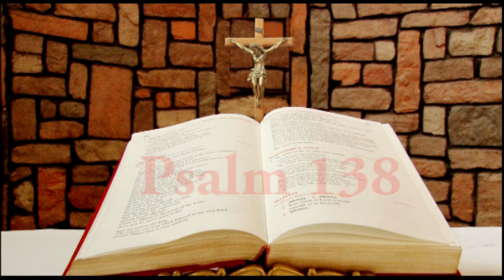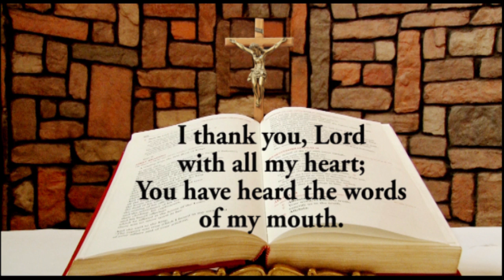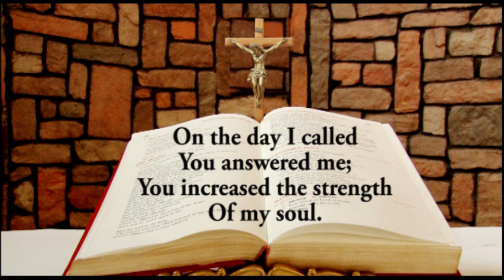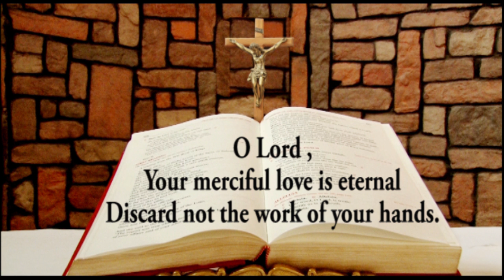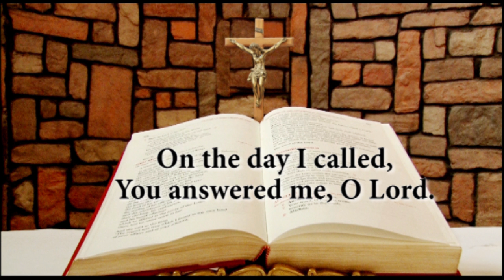Responsorial Psalm for 14 March 2019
Responsorial Psalm for Thursday of the 1st week of Lent in Year A by Ifeoma Nwaoduah @ Chapel of LUX TERRA LEADERSHIP FOUNDATION ABUJA. and on LUMEN CHRISTI TV (DSTV CHANNELS 350